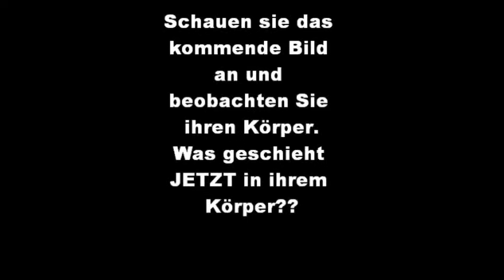Bruno Gröning Power-Heilstrom Aufnahme